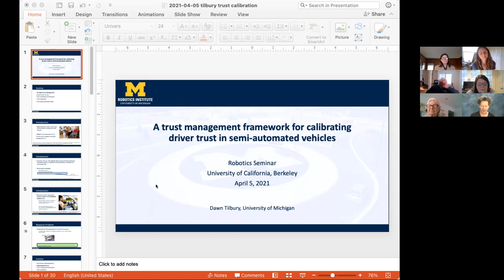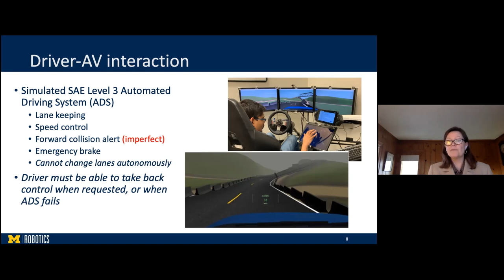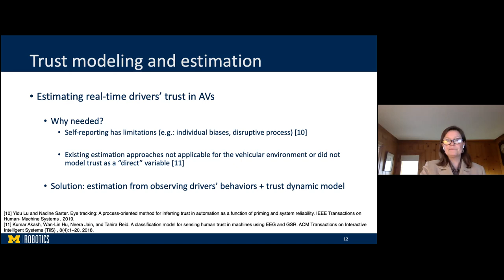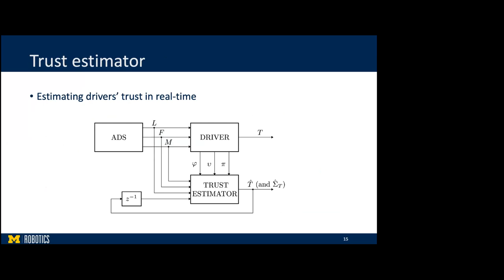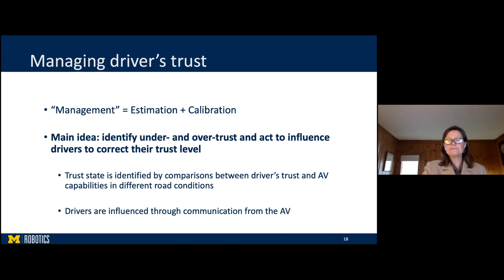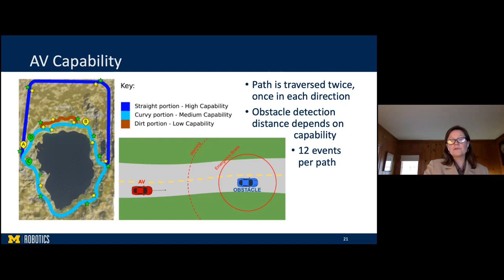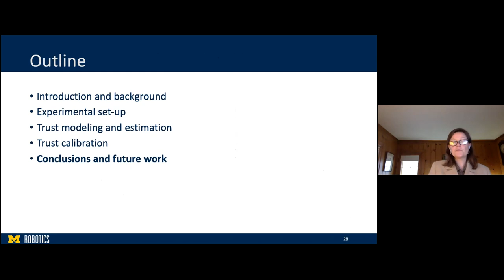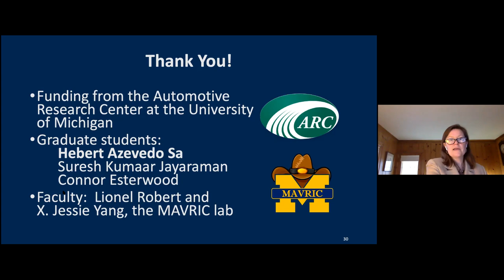A trust management framework for calibrating driver trust in semi-automated vehicles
Speaker: dawn tilbury
Title: A trust management framework for calibrating driver trust in semi-automated vehicles

Abstract: Although automated vehicles are expected to become ubiquitous in the future, it will be important for people to trust them appropriately.  If drivers overtrust the AV’s capabilities, the risks of system failures or accidents increase.  On the other hand, if drivers under trust the AV, they will not fully leverage the benefits of the AV’s functionalities. Therefore, both types of trust miscalibrations (under- and overtrust) are undesirable.  We consider the problem of maintaining drivers’ trust in the AV at a calibrated level—in real time, while they operate the AV.  To do this, we estimate the driver’s trust in the AV, compare the trust estimate with the trust “reference” that represents the AV’s capabilities in context, and finally influence the driver’s trust to either increase or decrease it.  A model for driver trust is developed, a Kalman filter is used to update the estimate in real time, and experimental results are presented that validate the trust management framework.

Bio: Dawn M. Tilbury has been a professor of Mechanical Engineering at the University of Michigan since 1995. Her research interests lie broadly in the area of control systems, including applications to robotics and manufacturing systems.  Since 2017, she has been the Assistant Director for Engineering at the National Science Foundation, where she oversees a federal budget of nearly $1 billion annually, while maintaining her position at the University of Michigan. She has published more than 200 articles in refereed journals and conference proceedings.  She is a Fellow of both IEEE and ASME, and a Life Member of SWE.